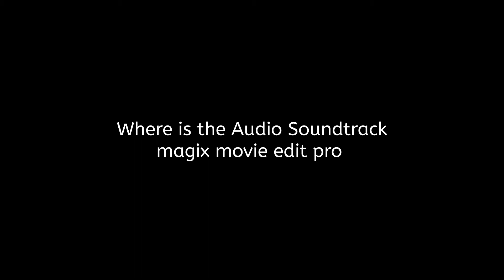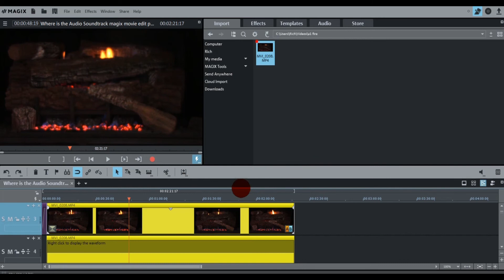Where is the Audio Soundtrack MAGIX Movie Edit Pro Premium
Where is the Audio Soundtrack on Magix Movie Edit Pro Premium?  To me it was so very hard to find!!!